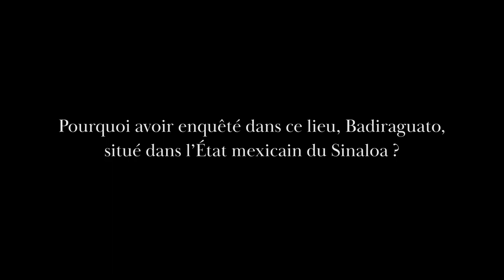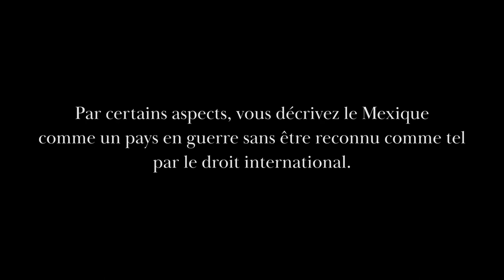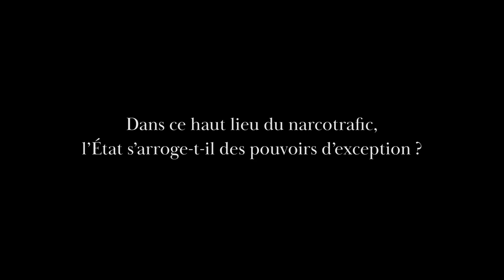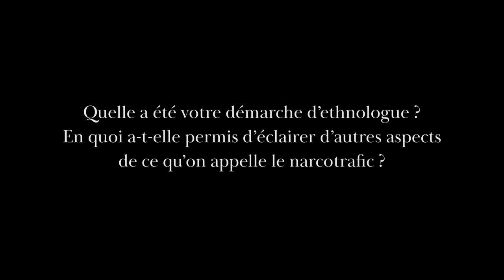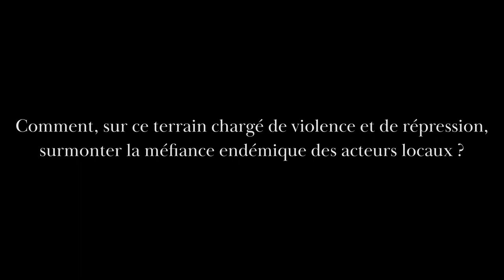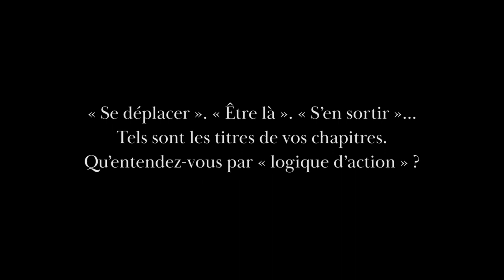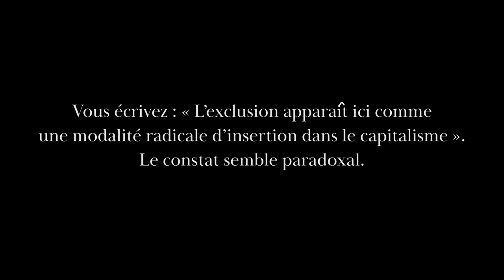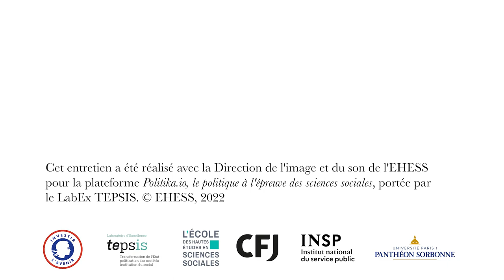Ethnologie du narcotrafic. Entretien Adèle Blazquez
Badiraguato, commune rurale et marginalisée du Mexique, est l’épicentre d’une « guerre contre la drogue » qui a fait plus de victimes depuis le début du XXIe siècle que les conflits en Afghanistan ou en Irak. Comment vivent au quotidien celles et ceux qui restent invisibles dans cette grande fresque du narcotrafic ? Qui sont les producteurs de pavot, coincés entre la répression militaire et l’exploitation de ceux qui achètent leur récolte ?  Telles sont les questions auxquelles Adèle Blazquez, anthropologue,  apporte une réponse.